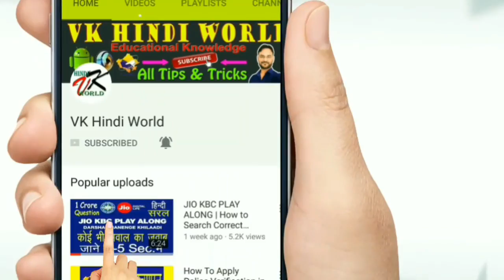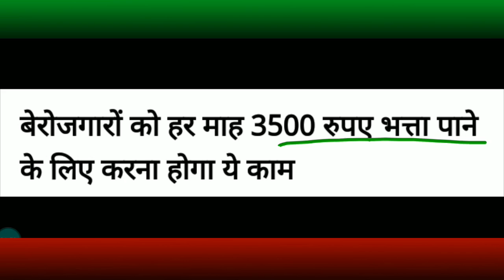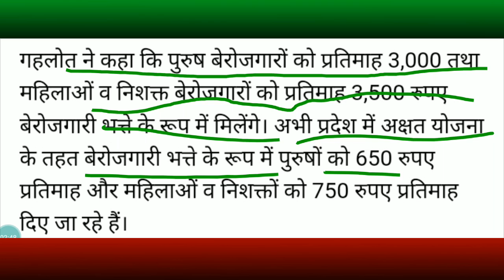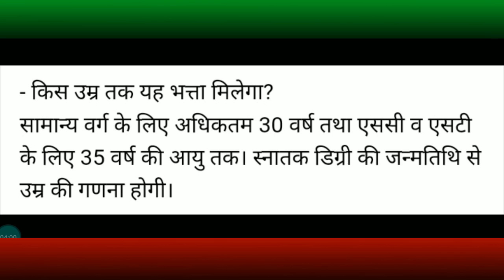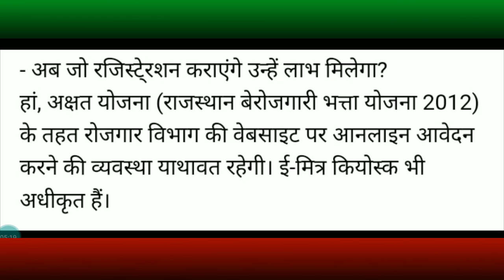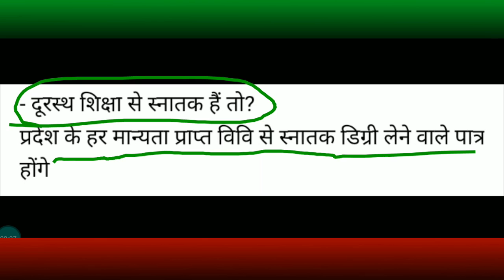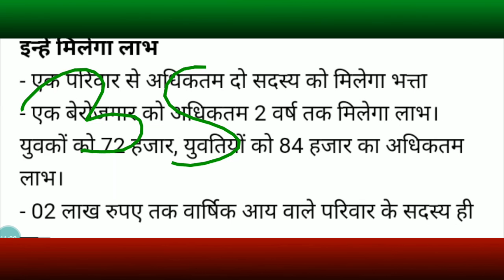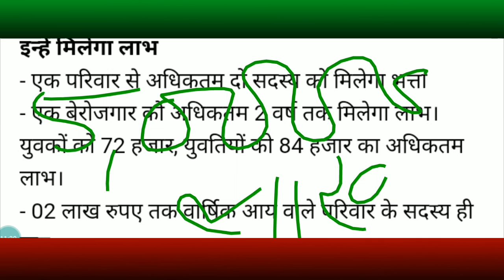3500 रूपये भत्‍ता लेने के लिए करो ये काम, सिफ इन लाेगों को ही मिलेगा भत्‍ता, बेरोजगार भत्‍ता 2019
3500 रूपये भत्‍ता लेने के लिए करो ये काम, सिफ इन लाेगों को ही मिलेगा भत्‍ता, बेरोजगार भत्‍ता 2019 । राजस्‍थान बेराजगार भत्‍ता 2019 । भत्‍ता नियम । राजस्‍थान भत्‍ता ।

नमस्‍कार दोस्‍तो वीडियों में पूरा नियम बताया है भत्‍ता कैसे लिया जाता है क्‍या इसमें उम्र होनी चाहिए, किन लोगों को मिलेगा बेराजगार भत्‍ता

About : VK Hindi World is a YouTube Channel, where you will find Sarkari videos in Hindi, New Video is Posted Everyday :)